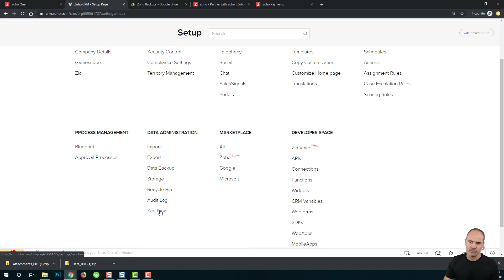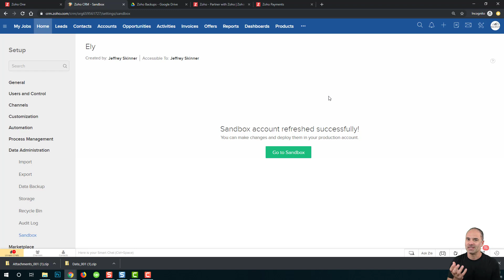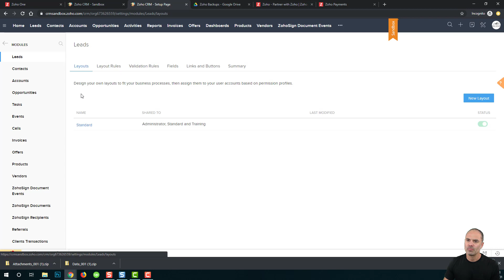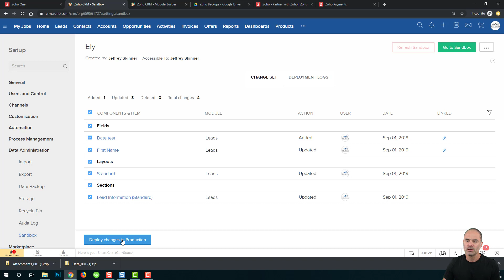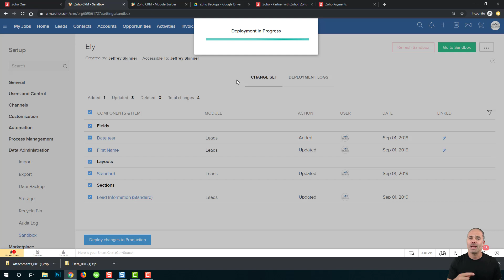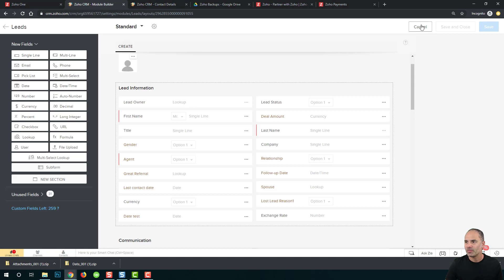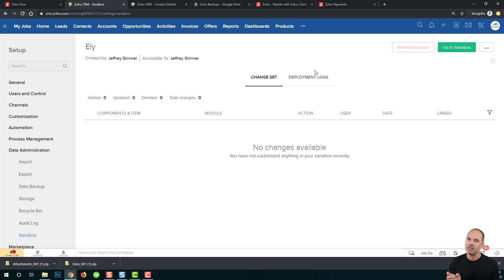Zoho Sandbox Step by Step Tutorial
In this video, I'll be talking about how to make changes to Zoho CRM in a safe way using a new feature called Zoho CRM Sandbox.

My name is Lior Izik and I am a Business Coach and a Premium Zoho Partner located in Toronto, Canada. Our company provides various Zoho and Business solutions.

My Book